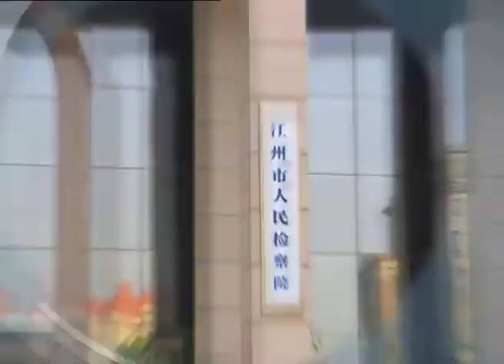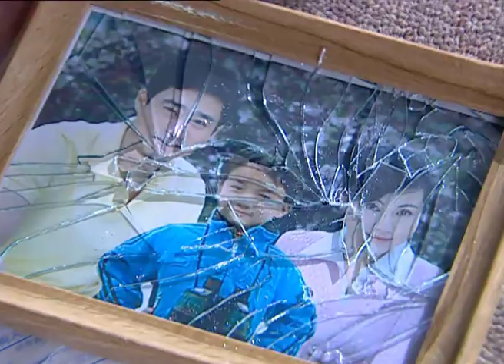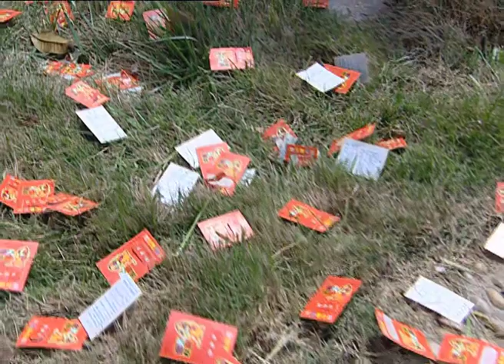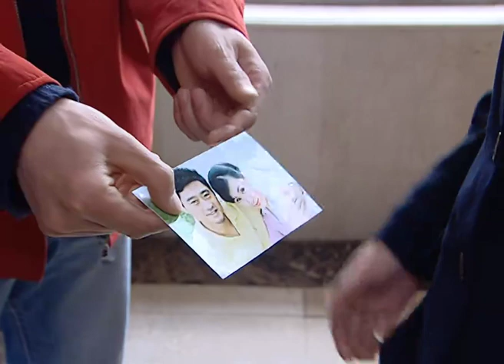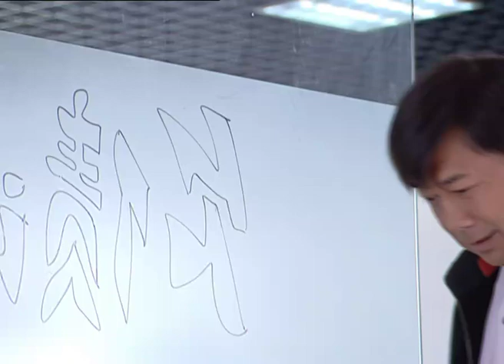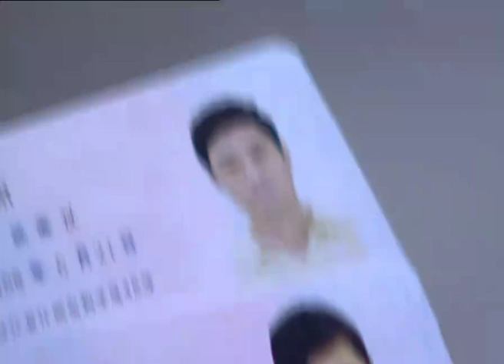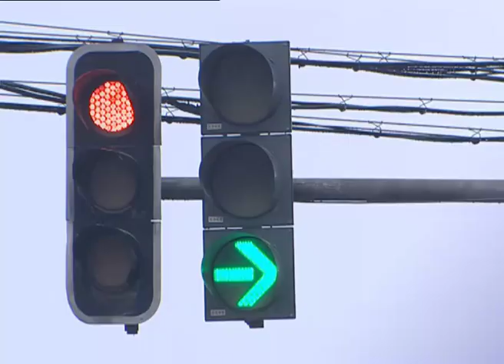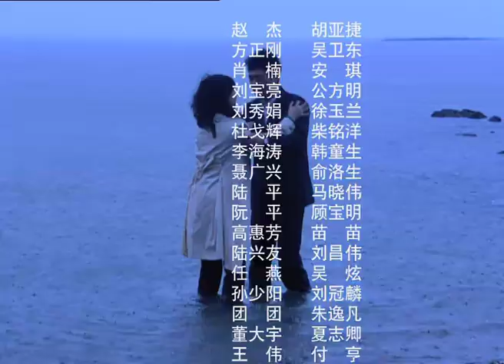【全網爆火犯罪劇】《正義使命》EP13 該劇講述了江州市檢察院反貪局的檢察官和偵查員們與形形色色貪腐分子做鬥爭並最終將他們壹壹繩之以法的故事 。（胡亞捷、吳衛東）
孫少陽夫婦在賓館門口看到警車，轉身逃走。兩人前去辦假身份證，與辦假證的人約在人民廣場見。 劉寶亮在孫少陽家中搜出其與杭城某茶葉公司的合同，告知方正剛，推測出孫少陽極可能去那家茶葉公司索要預付款。